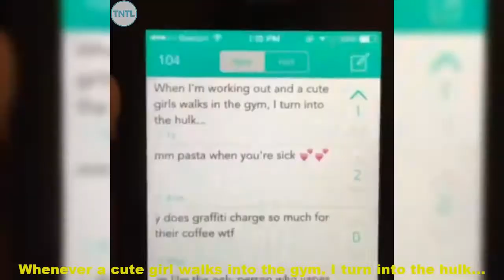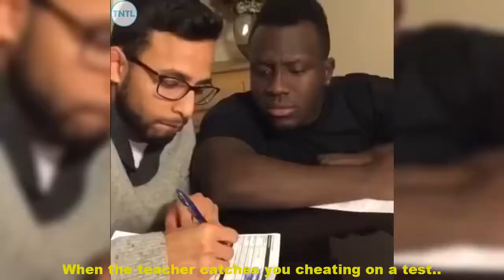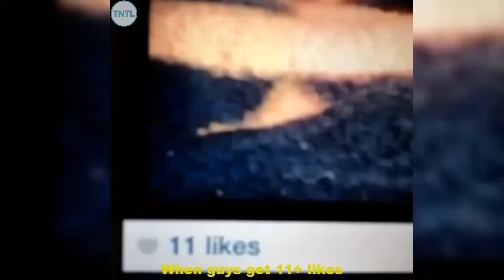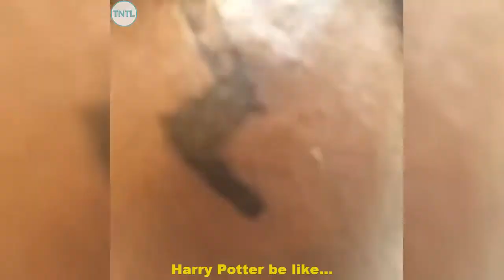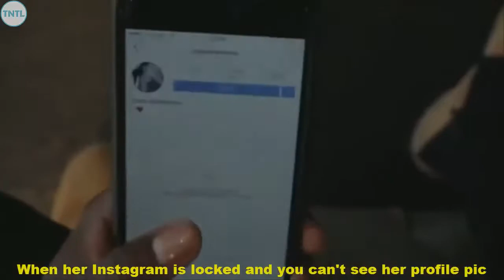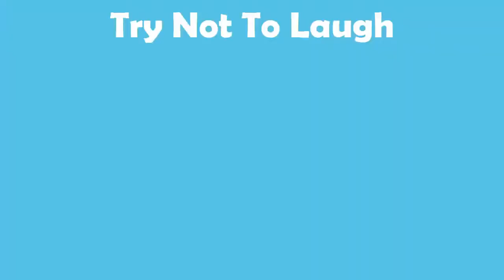New Jerry Purpdrank Vines Compilation 2017 | Best Jerry Purpdrank Instagram Videos ✎